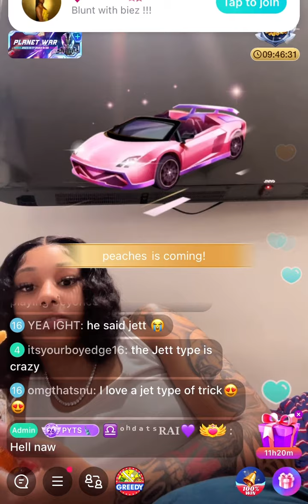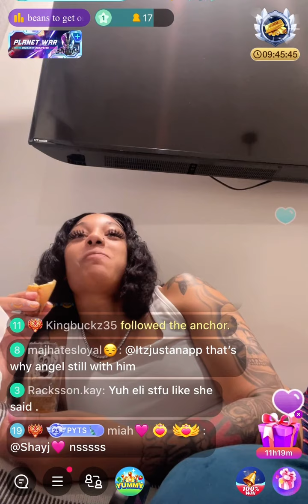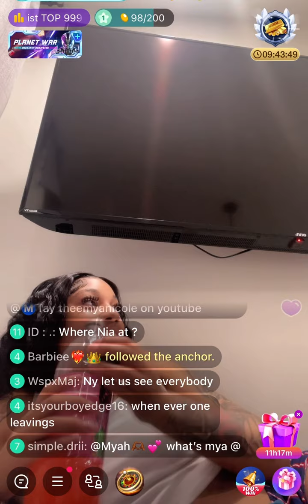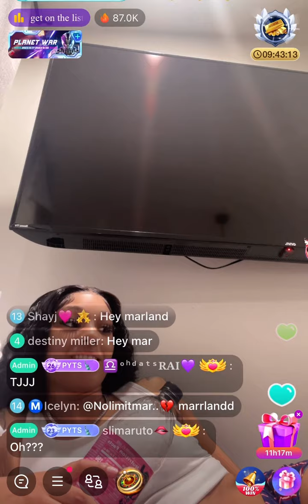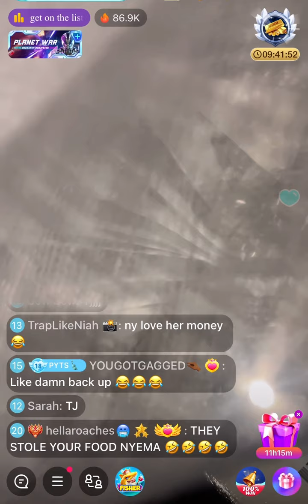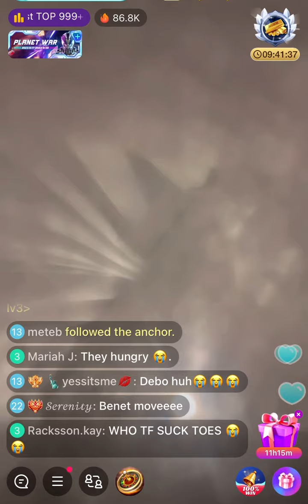Nyema Live | Everybody Trying To Eat Her Food😂